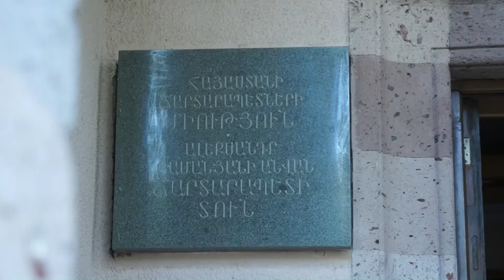Հրդեհ Բաղրամյան պողոտայում